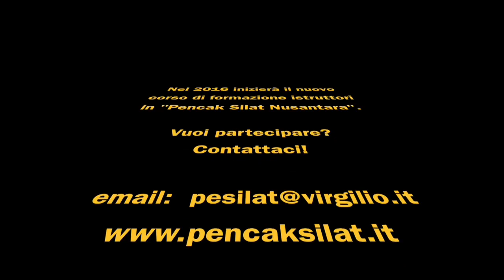Arcipelago Pencak Silat Italia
Video promozionale dedicato al combattimento a mani nude dell' Accademia "Arcipelago" specializzata nel"Pencak Silat" l'arte marziale indonesiana, fondata dal grande maestro indonesiano il Dewan Guru O'ong Maryono e da Mas Denis.
Stili praticati: KPS.Nusantara, Macan Kumbang, Harimau,Senjata (studio delle armi tradizionali).